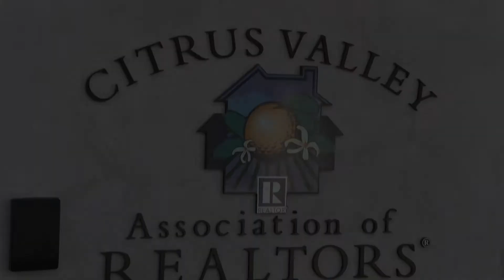CVAR YPN Kick-Off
CVAR YPN is holding a Kick-Off event on 4/14/2022 from 4pm-6pm. This is the first event in almost 2 years and we are excited for you to join us. Meet other real estate professionals and hear about what YPN has to offer.